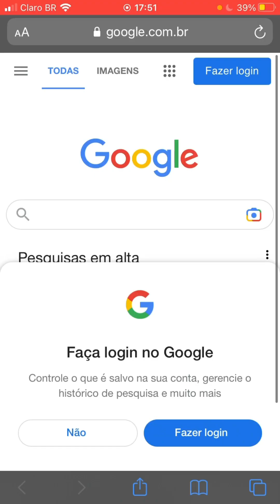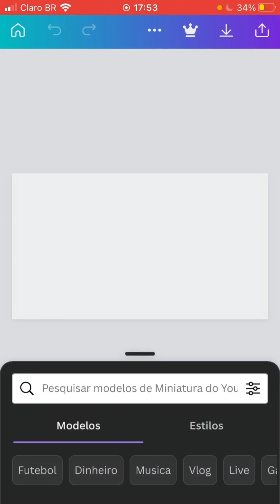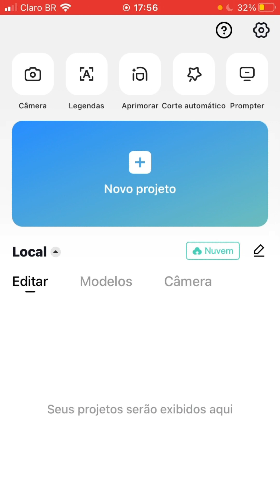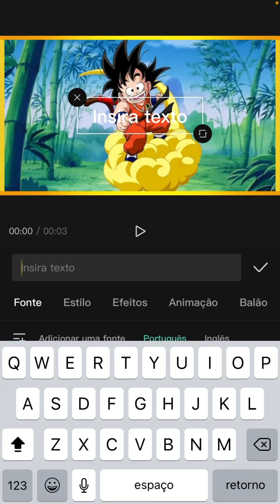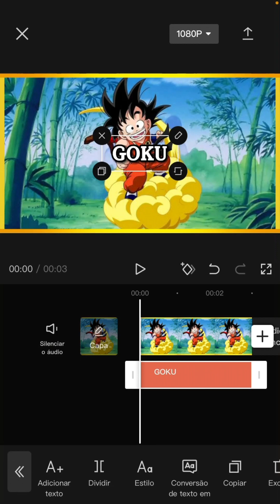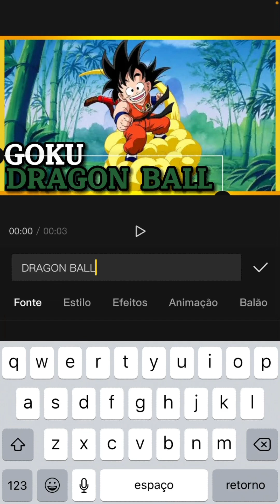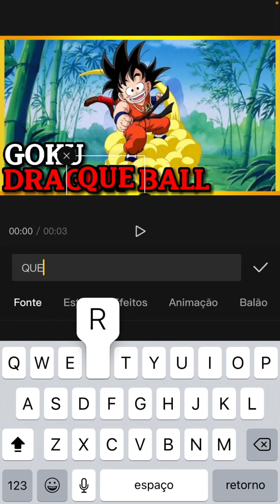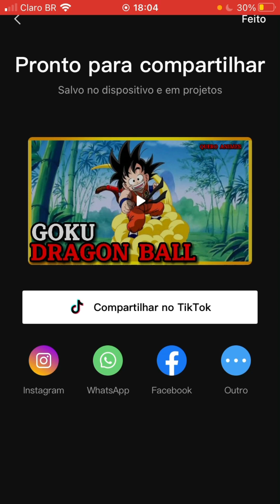COMO FAZER MINIATURA PARA O YOUTUBE PELO CELULAR RÁPIDO E FÁCIL ( CapCut )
Como Criar Miniatura

Quero Animes